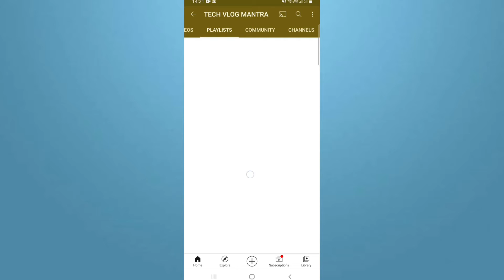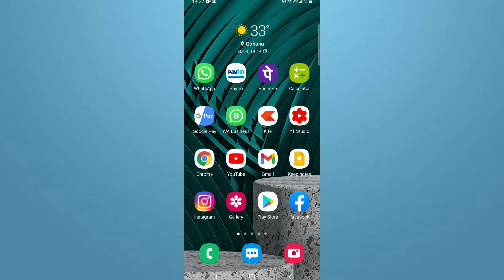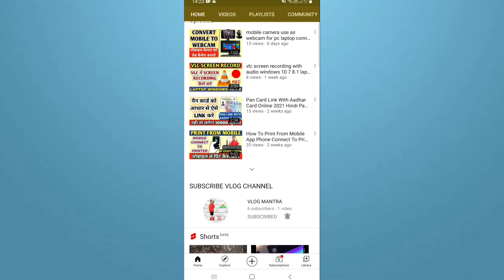Fix mobile android app crash problem solution apps crashing fix android mobile apps crashing problem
android app crash problem,
android app crash problem solution,
fix android app crash problem,
mobile app crash fix,
mobile app crash problem,
android apps crash problem,
android apps crashing problem,
fix mobile apps crashing,
fix android apps crashing,
apps crashing fix android,